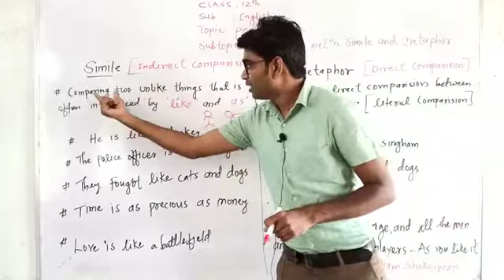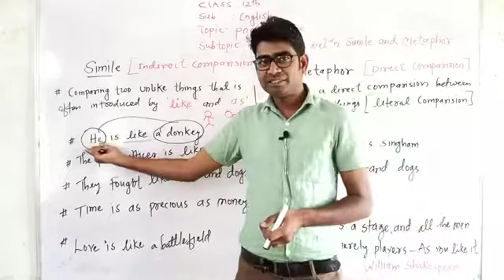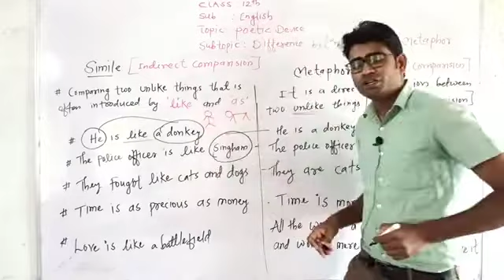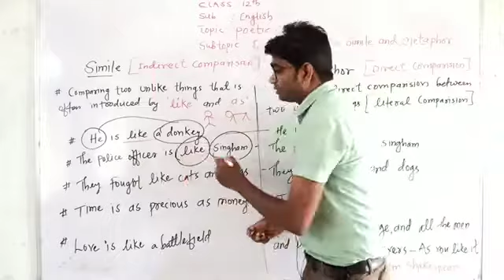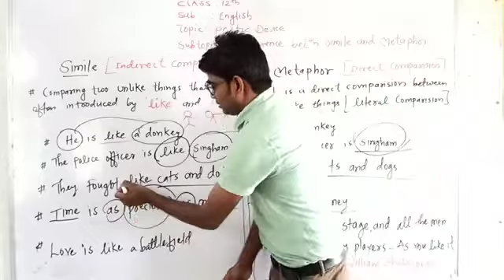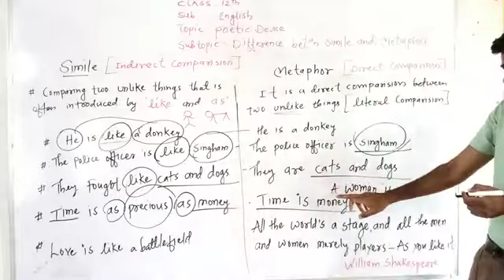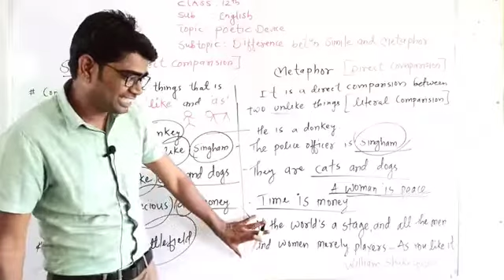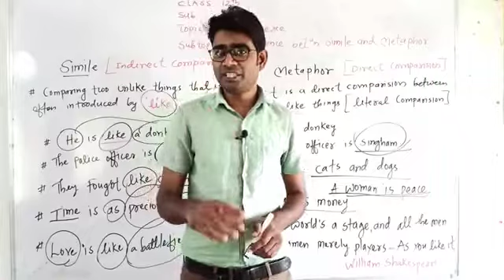difference between simile and metaphor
USEFUL FOR 8TH, 9TH, 10TH, 12TH & COMPETITIVE EXAMS